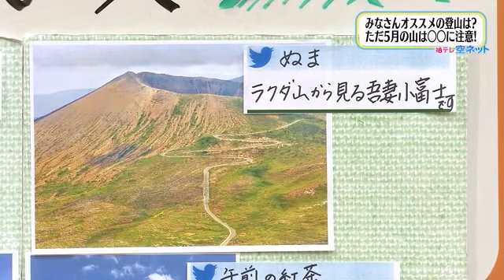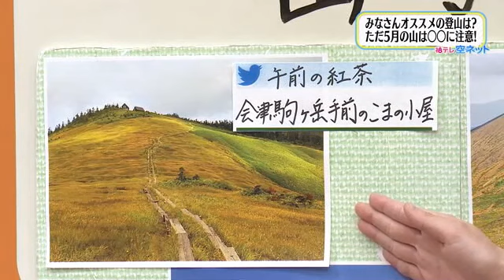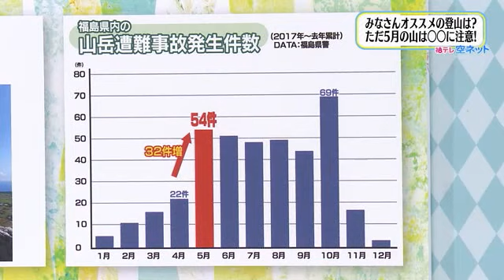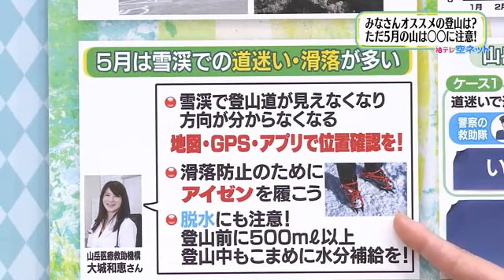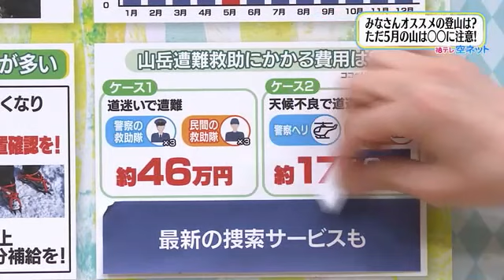【5月は山岳遭難にご注意を！】道迷い・滑落が増加 救助隊出動で46万円 ヘリ出動で175万円！？ (23/05/11 20:05)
2023年5月11日放送　テレポートプラス・福テレ空ネット

・5月11日は日本人が初めてエベレストに登頂した記念日。
・登山にオススメの山　教えてください！
・福島県内の山岳遭難件数　10月に次いで5月が多い
・5月は雪渓での道迷い・滑落が多い
・救助にかかる費用は？